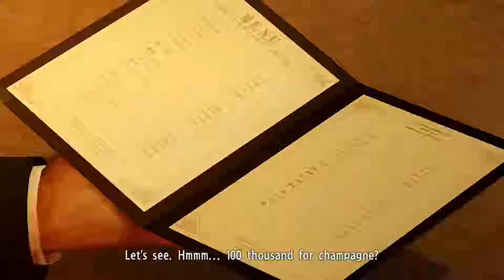Yakuza 0 - Gameplay Walkthrough Part 6 (FULL GAME)[60FPS]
This no commentary Gameplay Walkthough of Yakuza 0 features gameplay from Chapter 3: A Gilded Cage in the Shadows from the Yakuza 0 story mode.

Yakuza 0 is an action-adventure video game developed and published by Sega. It is a prequel to the Yakuza series.The game takes place in December 1988 in Kamurocho, a fictionalized recreation of Tokyo's Kabukicho, and Sotenbori, a fictionalized recreation of Osaka's Dotonbori. Yakuza 0 features 2 playable characters Kiryu Kazama and Goro Majima. It was released for PlayStation 3 and PlayStation 4 in Japan in March 2015, and in North America and Europe for PlayStation 4 in January 2017. It was released on Microsoft Windows on August 1, 2018.

Yakuza 0 is an action-adventure game set in an open world environment and played from a third-person perspective. The game takes place from December 1988 to January 1989, in Kamurocho and Sōtenbori, fictionalized recreations of Tokyo's Kabukichō and Osaka's Dōtonbori areas respectively. The player controls series protagonist Kazuma Kiryu and recurring character Goro Majima, alternating between the two at predetermined points during the story.